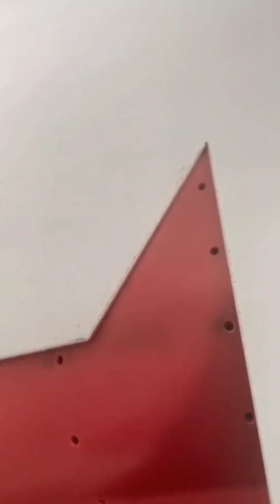deburring machine for coated sheet metal, metal plate with film 디버링기